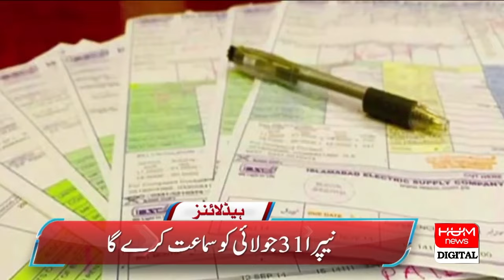Address of Shahbaz Sharif | Hum News Headlines 11 PM